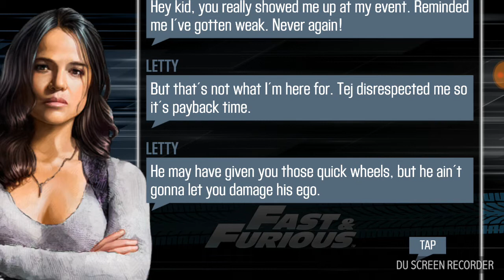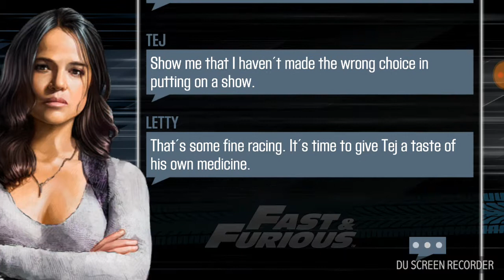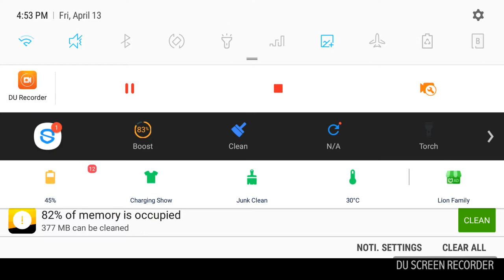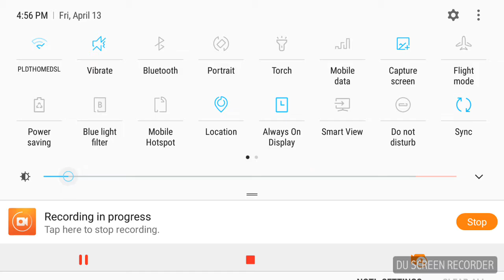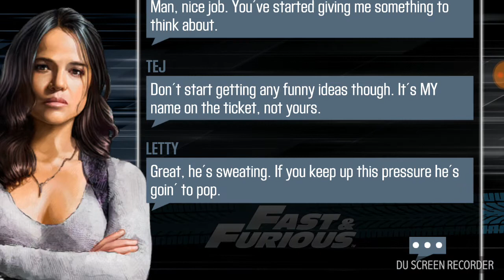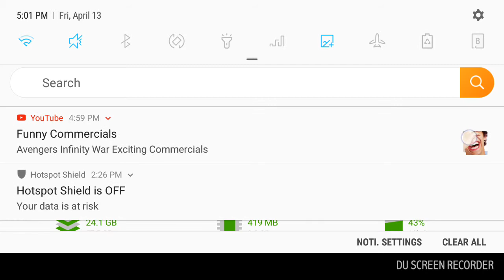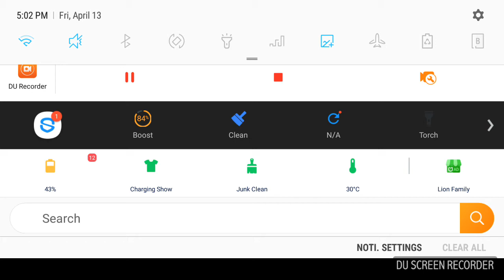CSR2 | Paul Walker's C-WEST Nissan Skyline GT-R Fast and Furious Event